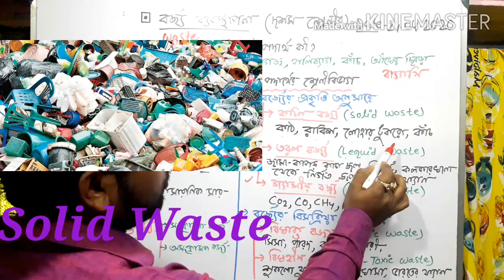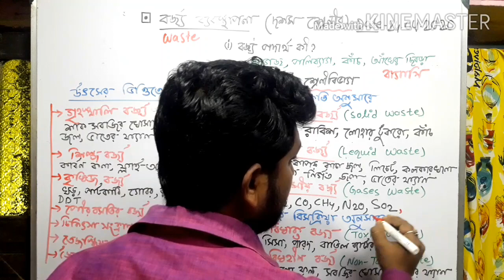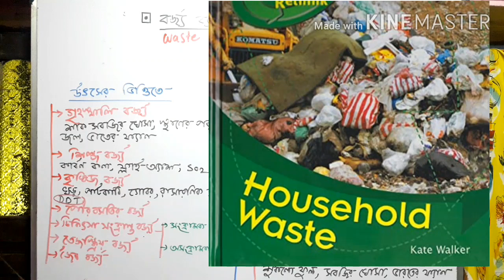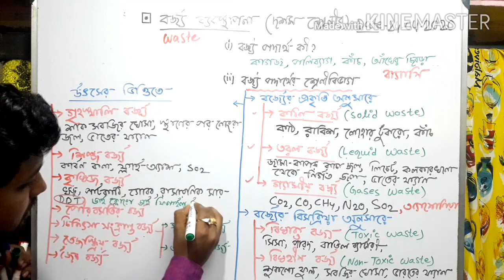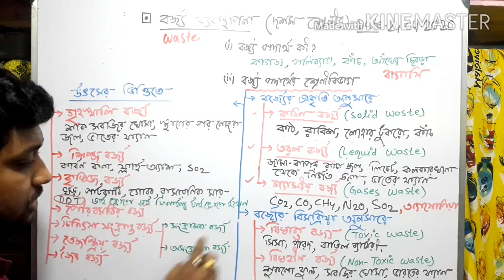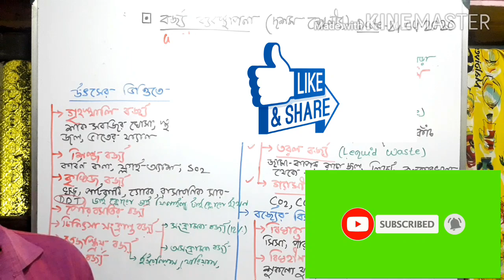What is waste? Classification of Waste. in Bengali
Geography class x